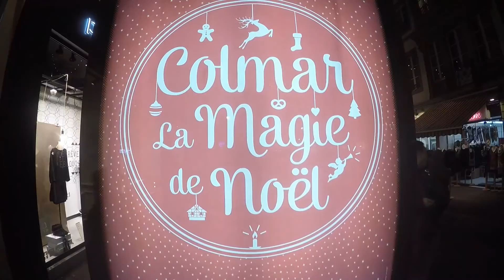GoPro Hero 4 | Navidades en Francia - Beaune y Colmar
¡Hola viajeros! Aquí tenéis la primera de mis 3 etapas del Roadtrip por Francia, Alemania y Suiza que hice con mi padre @angelgarciagascon hace una semana. Espero que os guste!
Para más vídeos y fotos, seguidme en Instagram! - @RVBENGARCIA